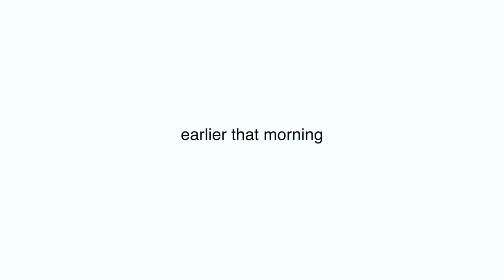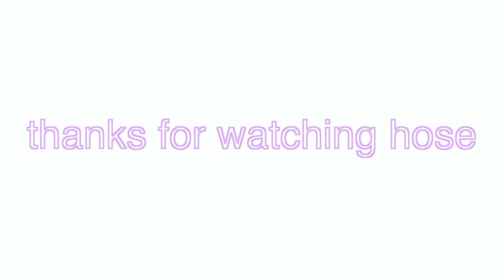DRIVE WITH US THROUGH A SAFARI!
In this video my mom, cooper, and i drove through an animal safari and talked to the animals. Then a camel came in our car LOL.